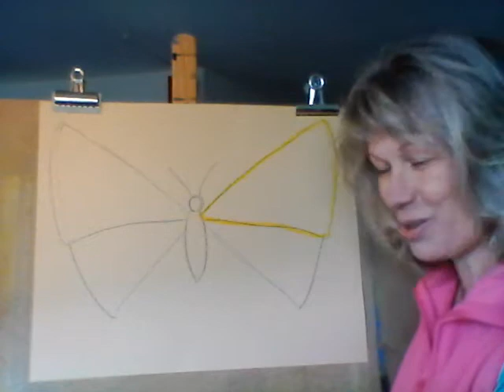Kreativ mit Elke - Schmetterling für Kindergartenkinder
Bunt, bunter, Schmetterling,
viel Freude beim Mitmalen!